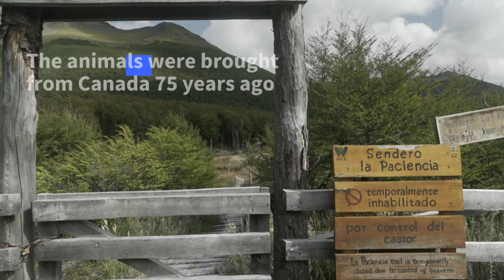Brought in by humans, beavers threaten Patagonia’s forests | AFP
The Karukinka natural park on Chile's side of the Tierra del Fuego archipelago guards a treasure trove of ancient beech trees saved from the chainsaws of loggers. Today, the leafy giants face a new threat: a flourishing community of beavers brought to Patagonia from Canada 75 years ago with the idea of promoting human settlement, centered on fur trade, on the sparsely populated tip of South America.